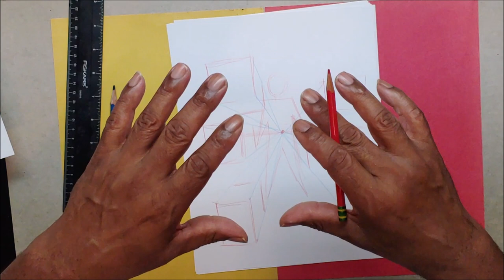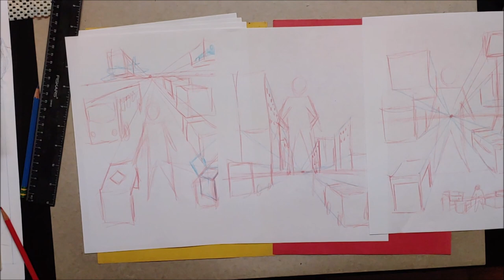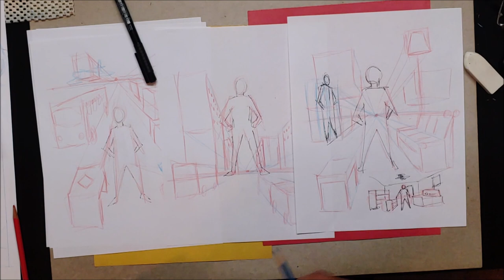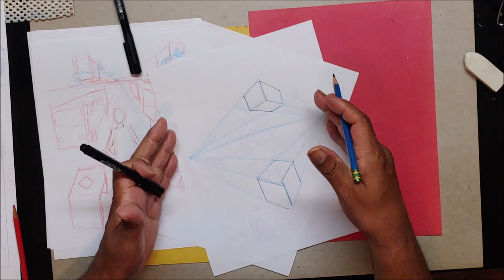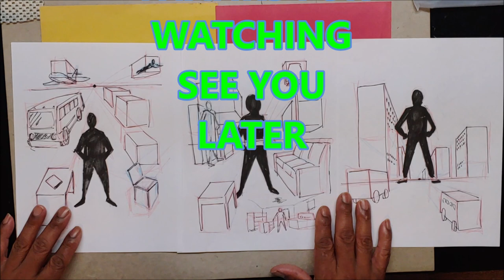Now I Understand PRESPECTIVE!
This simple exercise will help you master one point perspective quickly.

MY DRAWING BOOKS*